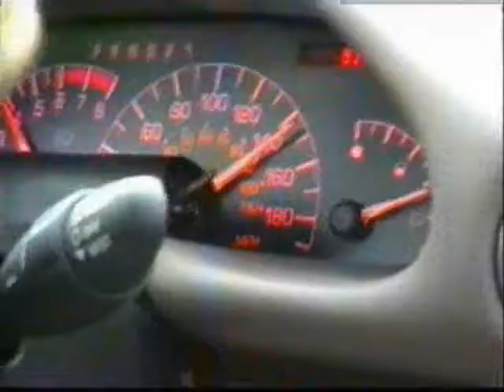UN AUTRE VOYAGE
OBSERVER LA LOI DE MOISE NE VEUT PAS DIRE SUIVRE LA DOCTRINE DES JUIFS ORTHODOXES.